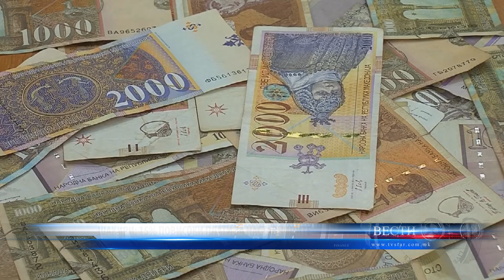ШАЌИРИ 15% ПОВИСОКИ ПЛАТИ ЗА НАСТАВНИЦИТЕ 07 06 2022